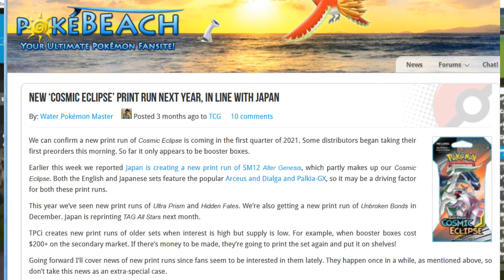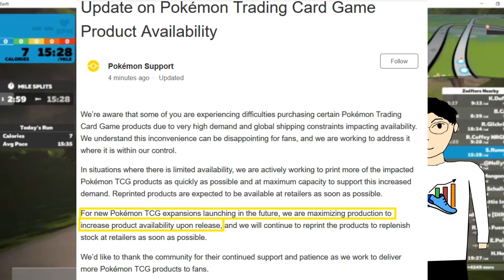Pokemon Card Reprints Incoming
Pokemon's twitter just announced more pokemon TCG products will be reprinted to meet demand. Will they be able to?